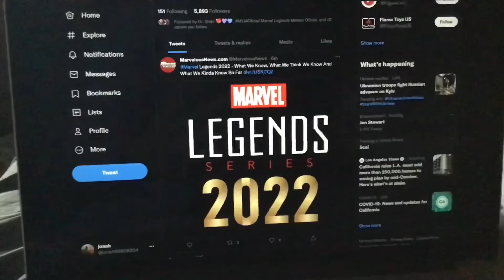Marvel Legends 2022 What We Know What We Think We Know And What We Kinda Know So Far